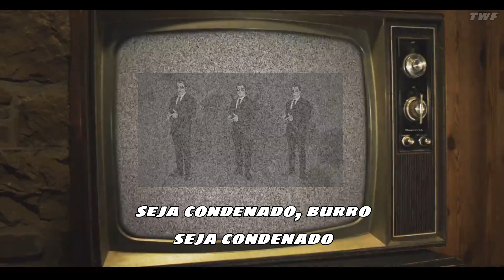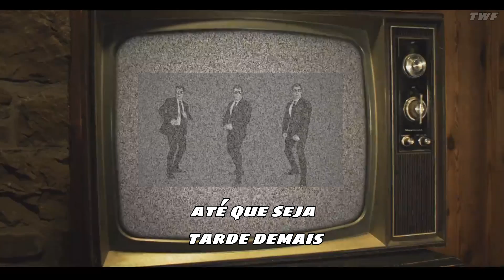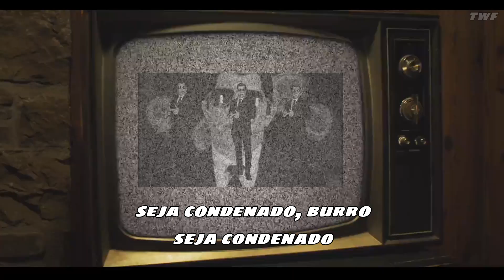Puscifer - Apocalyptical [Legendado]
Puscifer - Apocalyptical [Legendado/Tradução]

No copyright